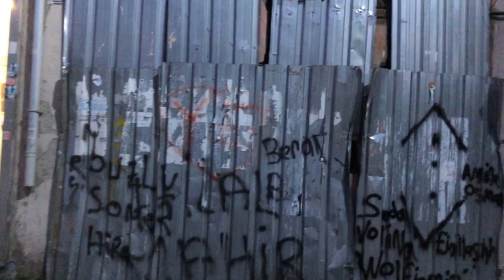مسلسل الحفرة التركي ( شكور ) Cukur life ( A tour inside CUKUR )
You can purchase a private session to improve your dating and relationship life with my on the following link :

in this video we are going to visit Cukur district , Which the Turkish series called '' Cukur " has been made in , The same houses , Same coffee-shops that they used , It was something great .

مسلسل الحفرة , فيديو مسلسل الحفرة من داخل منطقة تصوير مسلسل الحفرة , الفيديو حقيقية ومن داخل منطقة تصوير مسلسل الحفرة , مع شرح للمنطقة التي يتم تصوير المسلسل فيها وابطاله يماش وسنا

The Koçova family, headed by Idriss, is a mafia family, which lives mainly from arms traffic. They also have a hand in other kinds of traffic in çukur, such as gangs of thieves, or prostitution.

Since the end of the 1970s, çukur has been under the protection of Idriss Koçovali, who has seen this area come to life.

The course of things changes when a young mafia man arrives in çukur, Vartolu. He wants to set up a drug laboratory.

Begin a struggle of powers for the possession of çukur neighborhood, a hub of all kinds of traffic. “External” elements are trying to take power and overthrow the established order by Idriss Kosovali and his family.

As the episodes of çukur (the pit) advance, we learn more about these enemies from the outside, who are closer to çukur life than we thought.

Mafiosi, settling accounts, murders, traffic of all kinds against a backdrop of treason, double games or even triple games. This is the environment in which the characters of the series çukur evolve cukur life.

The series çukur(the pit) is the story of two worlds that evolve in parallel. First, they advance independently of each other. Then, an event makes them cross each other and finally one of the two universes will swallow the other.